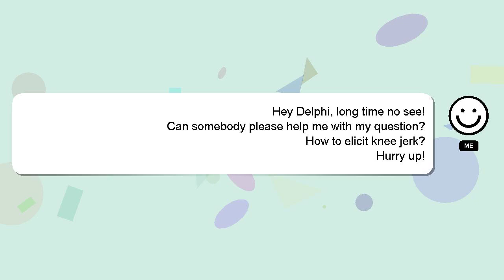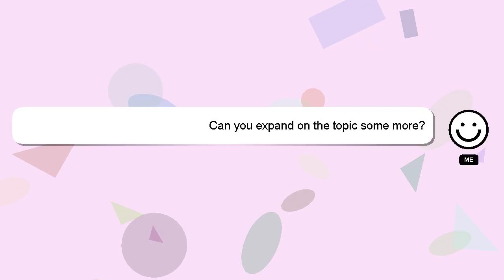How to elicit knee jerk?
A brief introduction of myself, Greetings, my name is Delphi. Allow me to provide support in answering your questions. - How to elicit knee jerk?

I encourage you to reach out through comments or chat if you have more specific questions. Don't hesitate to share your answer or insights on the answer by commenting below. Your answer will be recognized and valued, and I will 'heart' it to show my appreciation.

*2 What we are experimenting :*